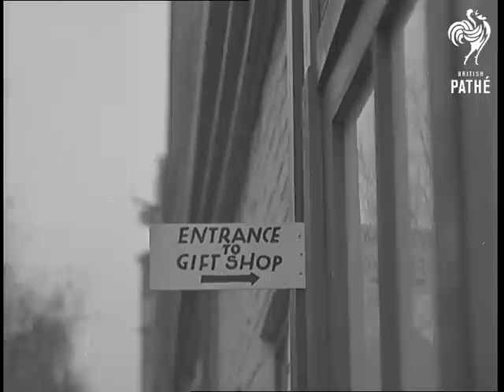Merry Christmas (1945)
Full title reads: "MERRY CHRISTMAS".

XMAS PARADE IN NEW YORK

New York, United States of America (USA). Giant Humpty Dumpty in a parade in New York. Giant American Indian in a parade in New York. Trick cyclist dressed as an old lady does tricks in parade. Giant ice cream cone in parade. Illuminated streets at night with crowded sidewalks. Elephant with Sabu on its back in the parade. Film star Jack Benny with Rochester on a car in the parade. Ventriloquist Edgar Bergen with Charlie McCarthy in parade. Bud Abbott & Lou Costello with Connie Haines in parade. Film star and comedian Red Skelton dressed as Santa Claus.

NAAFI XMAS GIFT SHOP FOR FORCES OVERSEAS

Germany. Sign saying 'Entrance to Gift Shop'. British soldiers at NAAFI shop counter. German children facing camera. British soldiers choosing toys. Soldier writing a message. ATS and soldiers handling toys.

AMERICAN GIFTS FOR BRITISH CHILDREN

New York, United States of America (USA). Lady Halifax speaks and thanks America for gift of toys (natural sound). She thanks America for the gifts etc.

CLIPPIES BEAUTY CONTEST

London. Women conductors on stage in the Clippies Beauty Competition. Evelyn Dall and Peggy Ashcroft seated at judges table. Mrs Churchill of Hanwell bus garage declared as the winner. Bus drivers shaking hands with Mrs Churchill, Queen of Clippies. Mrs Churchill boarding her bus and pressing bell.

CINDERELLA PANTOMIME AT ADELPHI

London. Backstage scenes at Adelphi Theatre London. Rehearsing the pantomime 'Cinderella'. Actors and actresses reading their lines from the script. Comedian Bud Flanagan joking with child. More shots of the rehearsal. Bud Flanagan drinks from a bottle of whisky and wishes audience Merry Xmas.
 FILM ID:1173.17